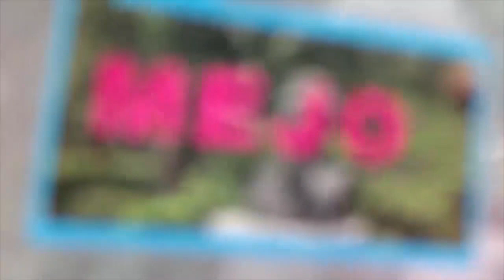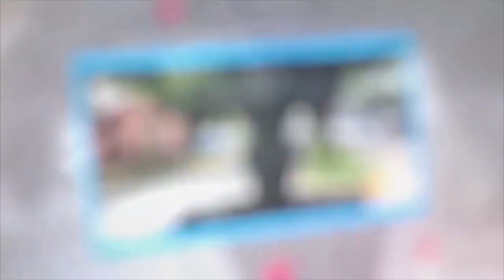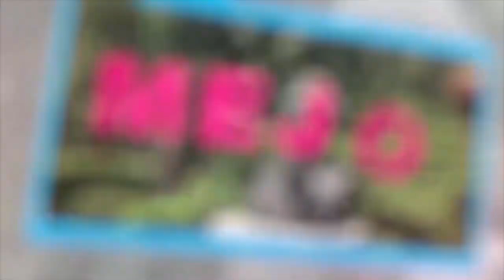Salud en Plenitud - ¿Las Emociones son Buenas o Malas?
6 Mayo 2019
Programa: Salud en Plenitud
Conductores: Martín García
Invitados: Mercedes Moreira Mayo